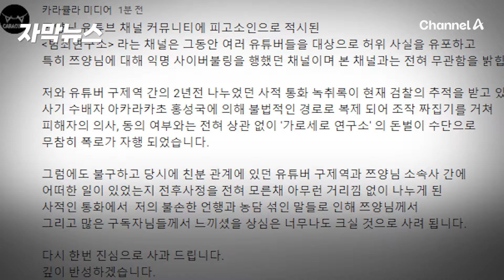[자막뉴스] 쯔양 고소에 카라큘라 "본 채널과 전혀 무관…" / 채널A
유튜버 쯔양 측이 범죄연구소 운영자(카라큘라), 구제역 등
유튜버들을 검찰에 고소할 예정이라고 밝히자
카라큘라가 곧장 자신은 '범죄연구소' 채널과 무관하다고 입장을 밝혔습니다.
이 내용 [자막뉴스]로 확인해 보시죠.